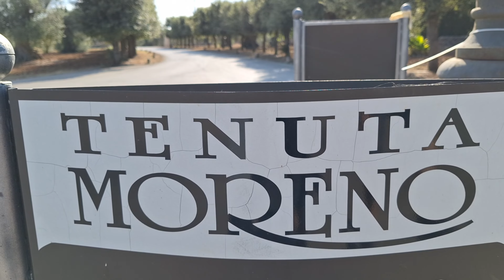Hotel Tenuta Moreno Mesagne Puglia Italie (Français)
La belle région de Puglia est située au sud-est de l'Italie. Les bons vins, l'huile d'olive, le pasticciotto, le café Lecheresse ne sont que quelques exemples de ce qui caractérise la région. Nous avons visité Lecce, Otrante, Polignano a Mare, Cisternino et Locorotondo, les plus beaux villages d'Italie, Mesagne, l'hôtel Tenuta Moreno, Matera (région de la Basilicate), Massafra, Valle D'Itria, Alberobello avec ses maisons trulli, Ostuni, Brindisi ( Aéroport). ), Martina Franca, Oria. À Lecce, vous trouverez de beaux bâtiments baroques avec de belles places telles que la Piazza del Duomo et la basilique Basilca di Santa Croce et l'amphithéâtre romain. Otrante a une histoire mouvementée. Ce fut le premier lieu conquis par les Turcs en 1480. De nombreux Italiens sont morts et vous pouvez voir environ 800 ossements et squelettes d'Italiens qui ont perdu la bataille contre les Turcs dans la Cappella dei Martiri (Chapelle des Martyrs) de la cathédrale d'Otrante. À Oria, il y a une crypte dans laquelle sont exposées des momies. Oria contient également un château médiéval et une cathédrale. À Matera, des grottes appelées Sassi ont été creusées dès la préhistoire. Plus tard, des maisons et des monastères furent creusés et habités par des moines. Plus tard, les villageois ont vécu ensemble dans de mauvaises conditions avec de grandes familles pauvres et leurs troupeaux. Le taux de mortalité était élevé. Il a fallu attendre 1960 pour que les derniers habitants quittent leurs sassi. Aujourd'hui, les maisons ont été rénovées en hôtels et restaurants. Materi est un endroit incontournable. Ce n'est pas sans raison que Matera est devenue un site du patrimoine mondial de l'UNESCO et a été capitale européenne de la culture en 2019.